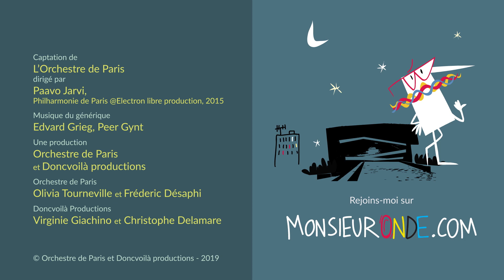Monsieur Onde dans : La Symphonie fantastique de Berlioz !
De tag en tag, d’œuvre en œuvre, au gré de votre curiosité et en musique, plongez dans la discothèque de Monsieur Onde et parcourez 260 ans de répertoire symphonique